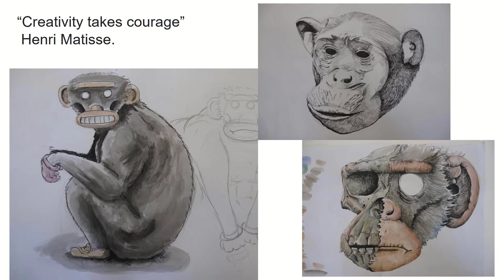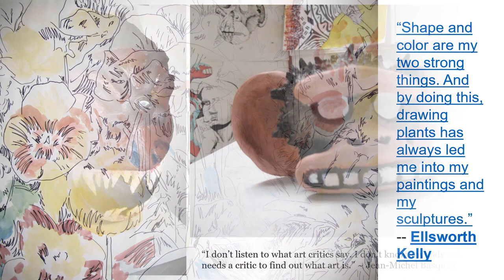Art and Design - BTEC